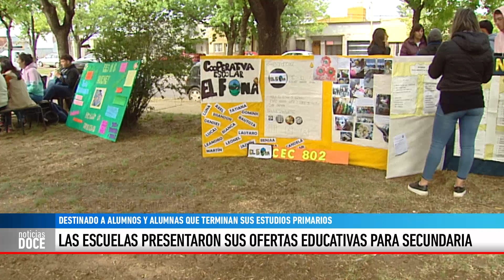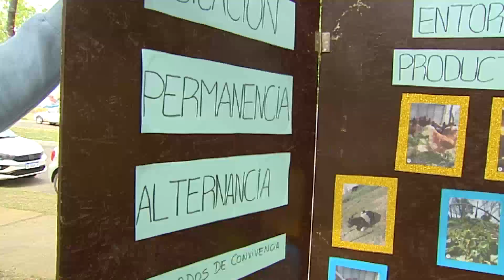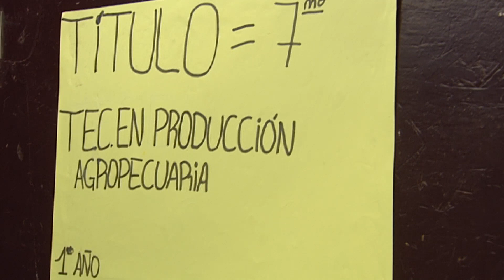LAS ESCUELAS PRESENTARON SUS OFERTAS EDUCATIVAS PARA SECUNDARIA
BARETA - EL MUJTAR - En la mañana de hoy se desarrolló un encuentro educativo destinado a alumnos y alumnas de sexto año del nivel primario con el objetivo de que conozcan la oferta educativa del nivel secundario y de esa manera definan que orientación optan para su continuidad pedagógica.